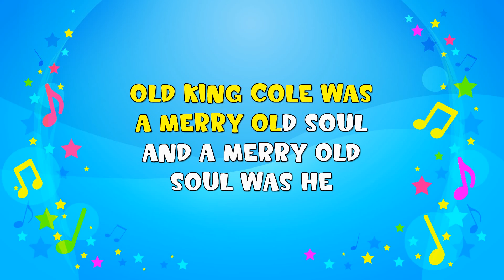Old King Cole | Sing A Long | Marching Song | Nursery Rhyme | KiddieOK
Was a merry old soul
And a merry old soul
Was he
He called for his pipe
And he called for his bowl
And he called for his fiddlers three
Old King Cole